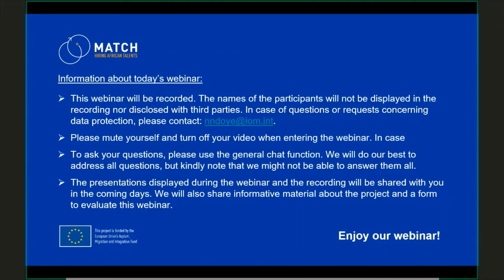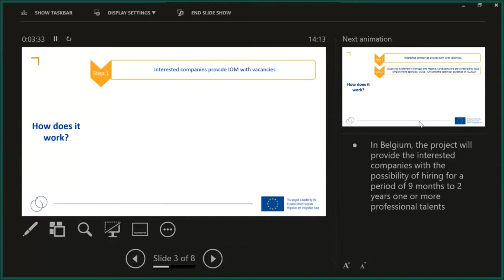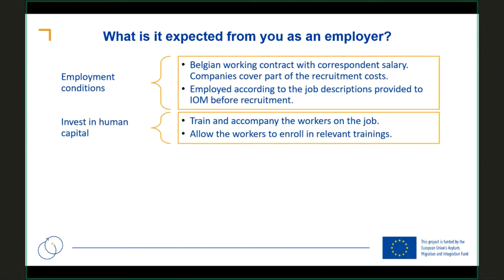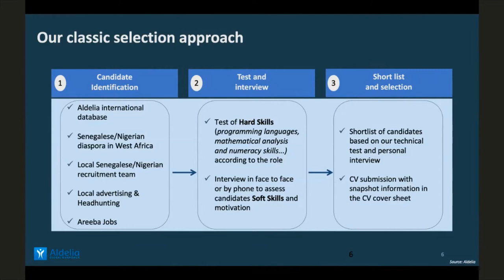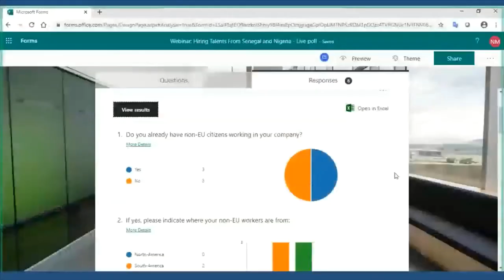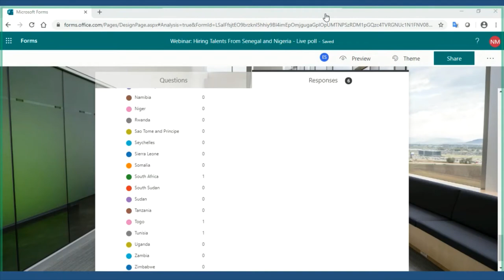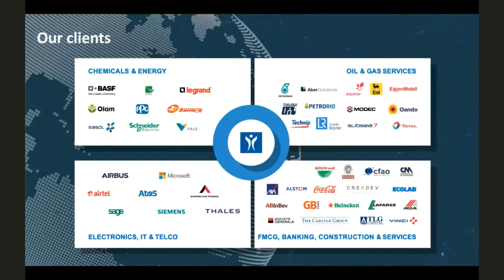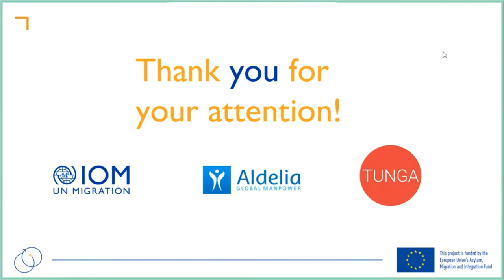MATCH Webinar - Hiring Talents from Senegal and Nigeria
Within the framework of the MATCH project, IOM invited experienced stakeholders to share their experience in working with professionals from Senegal and Nigeria. The webinar included a presentation of the MATCH project by IOM Belgium, providing private sector companies with an overview of its functioning and objectives.